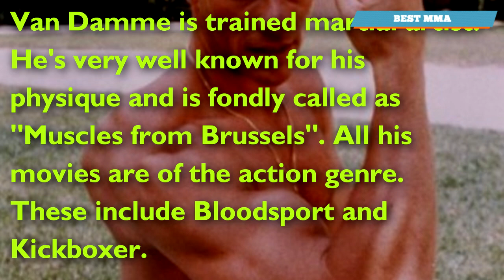Van Damme Surprises Fighters with Nutrition Advice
Jean is a trained martial artist. He's very well known for his physique and is fondly called as "Muscles from Brussels". All his movies are of the action genre. These include Bloodsport and Kickboxer.

Building a body like his is no cake walk. One needs to build a healthy routine and follow it religiously.
Following diet rules taking from Jean interview, and it’s quite shocking